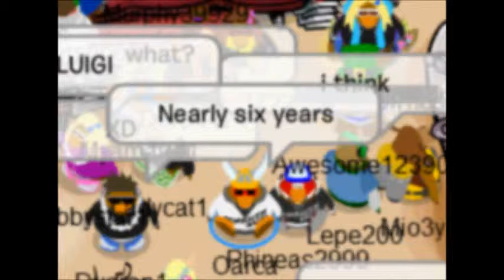Coffee shop at war. :(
The only place with peace, happiness, and joy. Hope it stays that way after the updates!